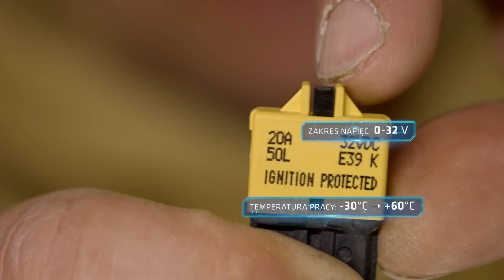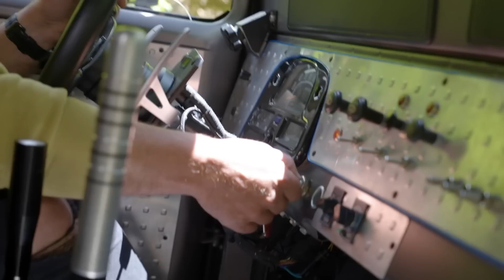Tego bezpiecznika nigdy nie musisz wymieniać!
W podróży samochodem przydają się różnorodne akcesoria, które mogą nie tylko umilić czy ułatwić jazdę, ale niejednokrotnie uratować nas z opresji.